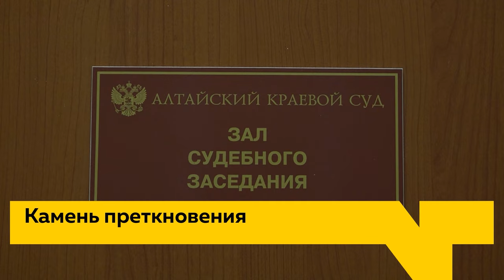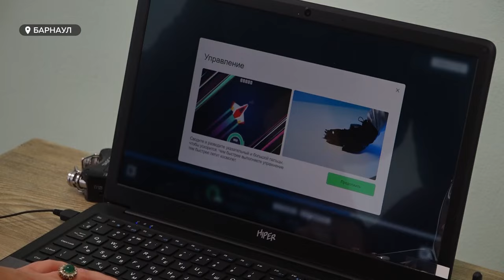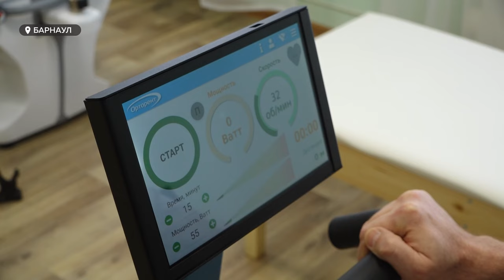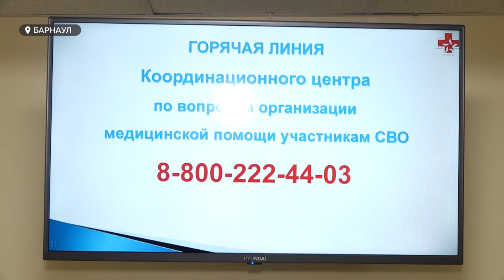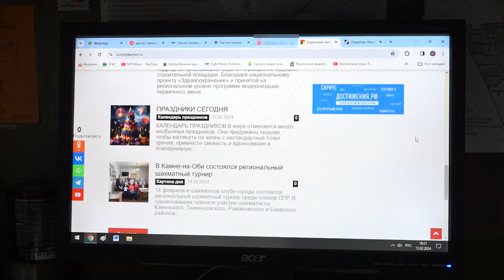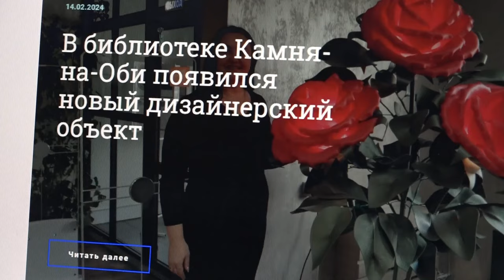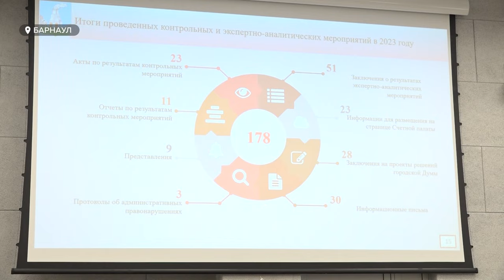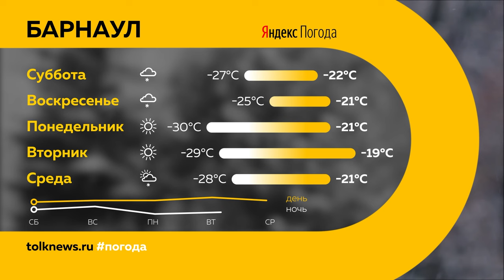"День с Толком".16.02.2024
00:00 Анонс
00:49 В Яровом авария
02:13 Морозы в Алтайском крае
02:36 Компенсации жильцам дома на Партизанской
03:28 Реабилитация участников СВО
06:08 Подростков привлекли к ответственности за нацизм
06:41 Интервью у главреда "Каменских известий"
09:27 Первое заседание БГД
11:31 Работа операционной сестры
13:15 Проект "Футбол в школе"
16:14 Погода